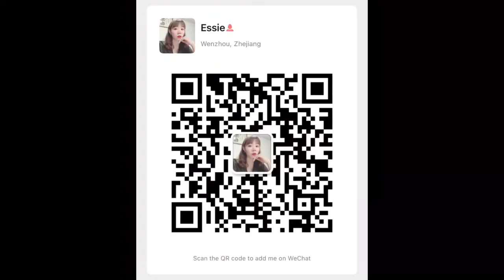Knife and Fork Flow Wrapping/ Flow Wrapping Machine with Cheap Price